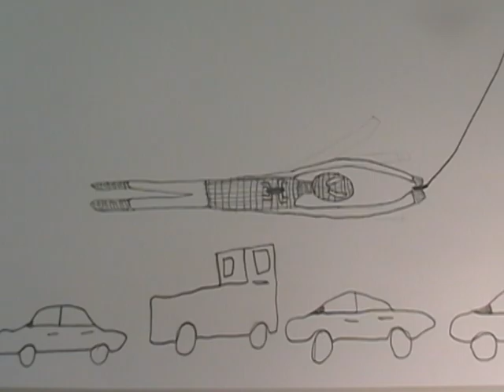Spider Man cutout anim..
my friends animation. :P